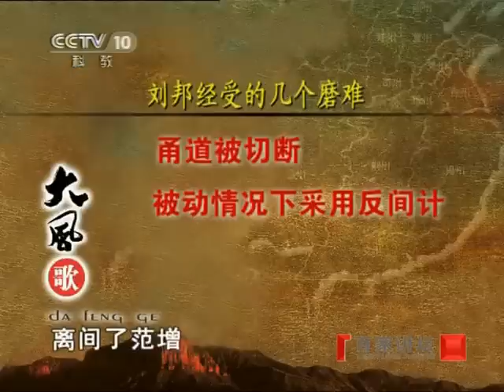《鏖战荥阳》百家讲坛 2011年 第65期